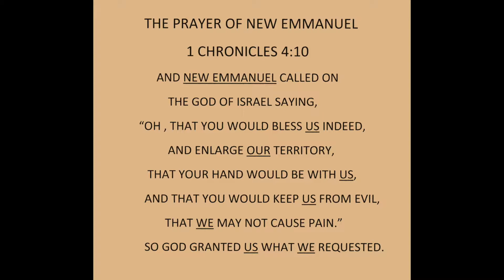2019 10 13 Prayer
Winder Ga